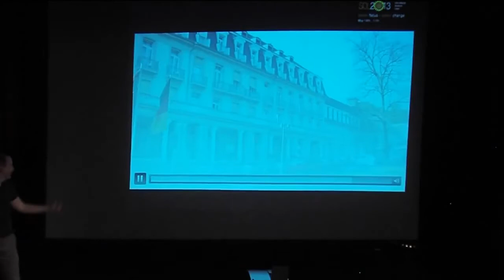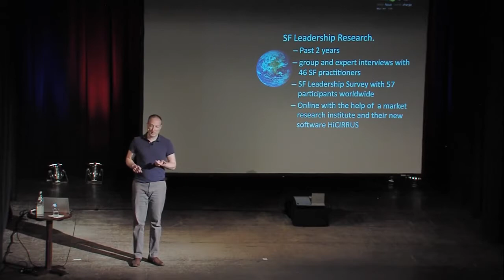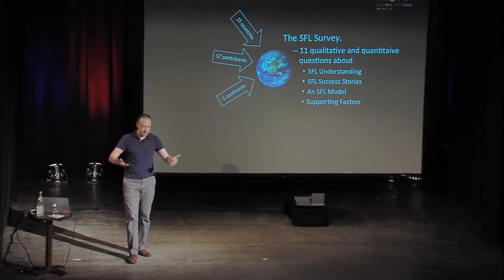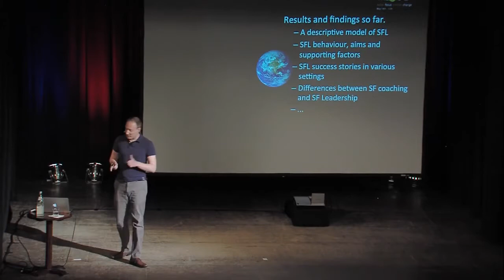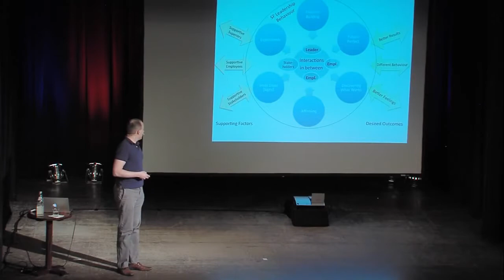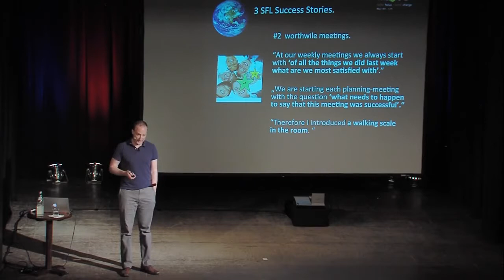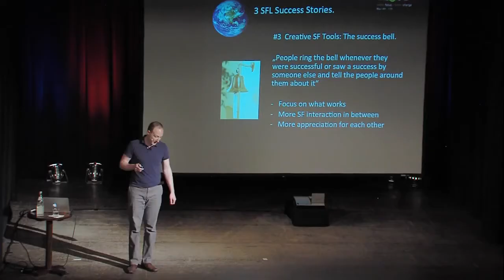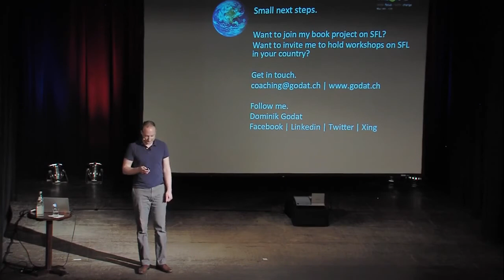Dominik Godat - Solution Focused Leadership in action!